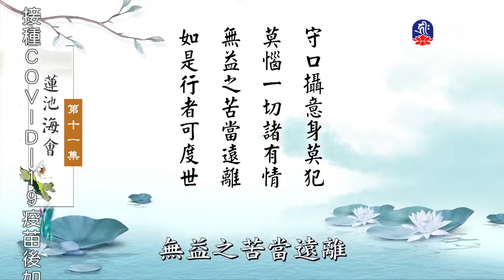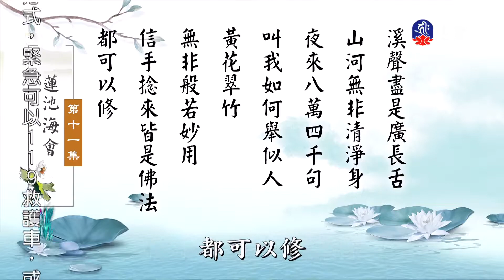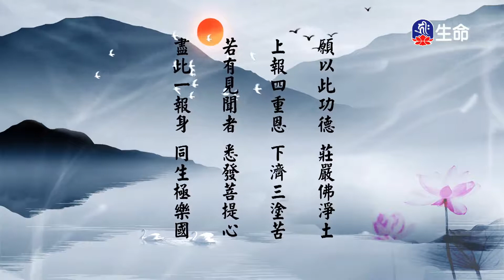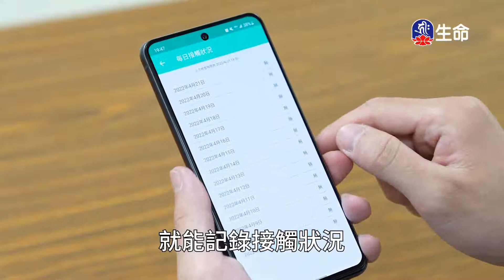蓮池海會(11)界雲長老_蓮池海會_(lifetv_20220504_18:00)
蓮池海會_蓮池海會(11)界雲長老。